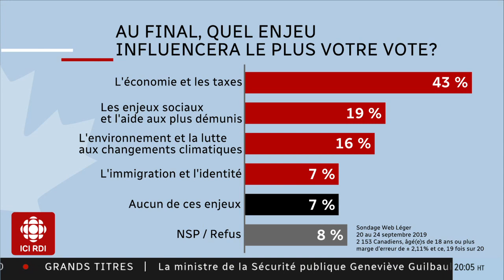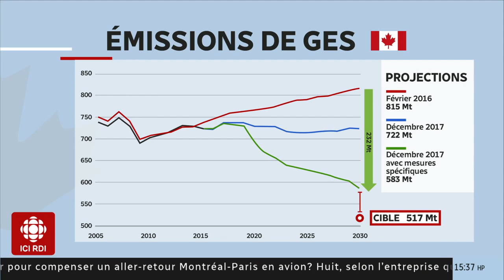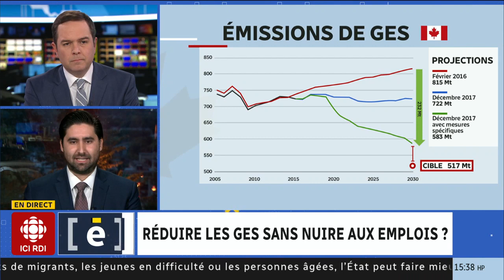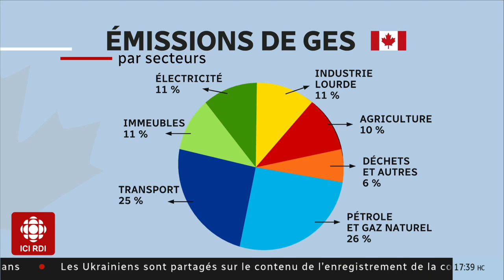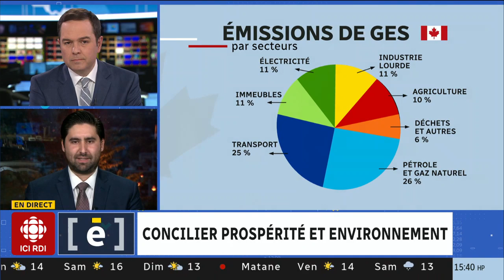Concilier prospérité et environnement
Peut-on mener une politique climatique efficace tout en assurant une bonne prospérité économique? Entrevue avec Alexandre Gajevic Sayegh, professeur au Département de science politique à l'Université Laval.